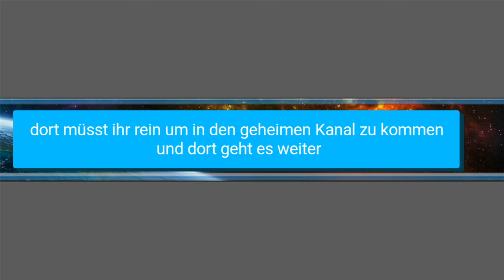ICH ZEIGE MICH?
hier geht es zum geheimen kanal schaut bei den Videos in den Beschreibungen dort ist eine Nachricht versteckt